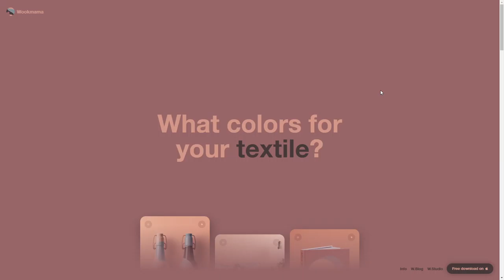Wookmama Color Visualizer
Wookmama Color Visualizer By Julien Derreveaux From France
The landing page of the mobile app Wookmama Color Visualizer